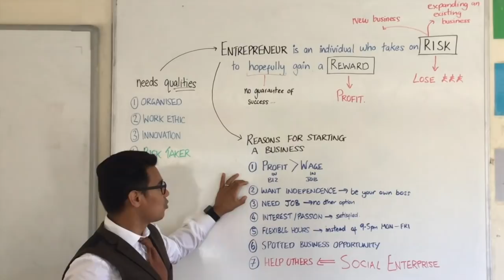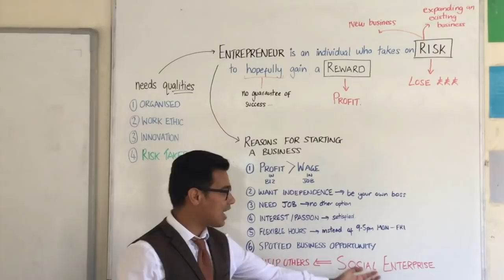Reasons for starting a business